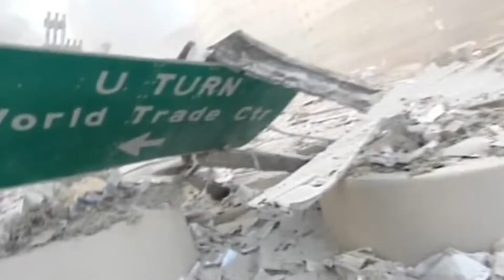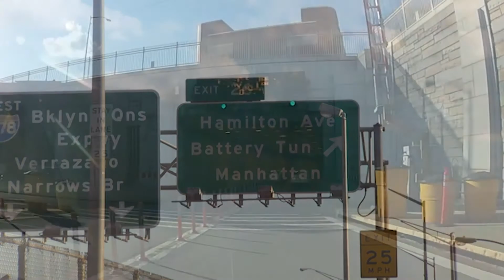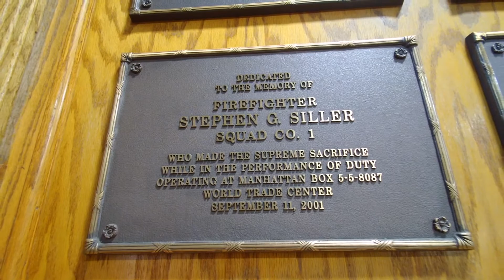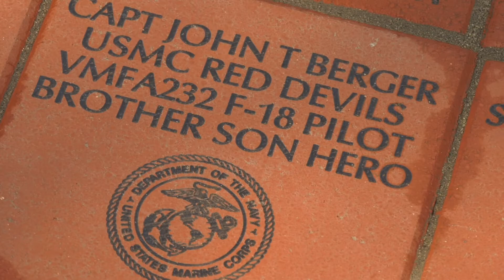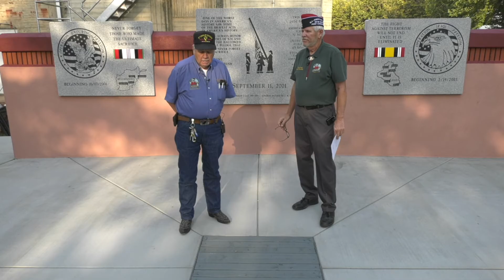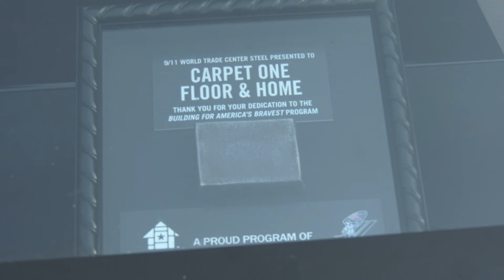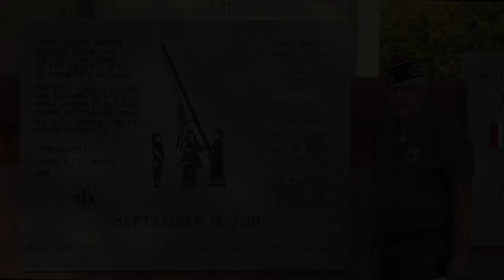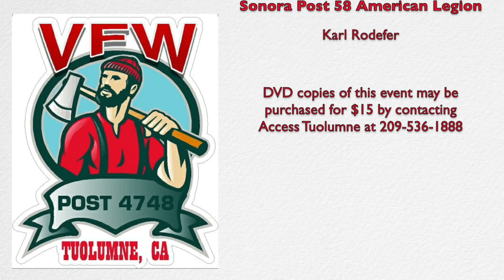Tuolumne 911 GWOT Memorial Dedication Ceremony September 11, 2020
The Tuolumne VFW Post 4748 created a memorial to 9/11 First Responders and service men and women who have given the ultimate sacrifice in the Global War on Terrorism. This beautiful plaza will also include a time capsule to be opened on 2076. Please enjoy this dedication ceremony and consider dedicating a brick to a fallen hero.